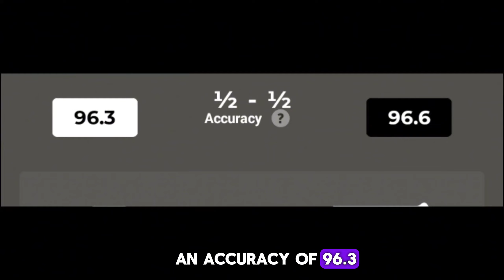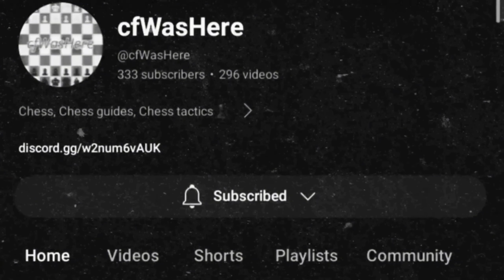MAGNUS FIRST VS LAST WCC GAME!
Magnus Carlsen is considered goat of chess. He is five time world champion but this wasn't the case always. Once upon a time he was a newbie starting out like everyone else. The brilliant endgames he showcases nowadays wasn't necessarily his strength. Surely the road to greatest was a long one. His first game ended in a draw whereas his last match declared him 5 times world chess champion. Watch in this video the difference in playing styles of both games.